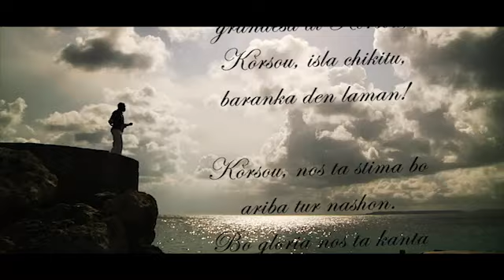Kanto Pa Korsou